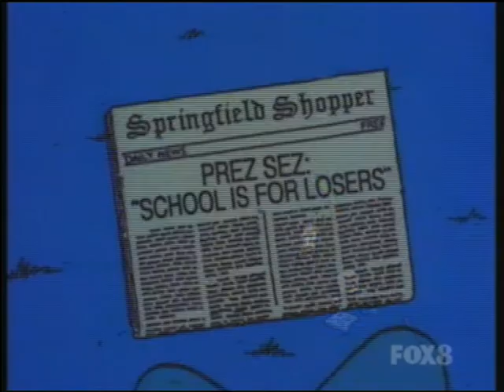(Good User)'s Reaction to (Something Terrible Happening)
YOU CAN USE THIS FOR YOUR REACTION VIDS!
Please give credit if used!